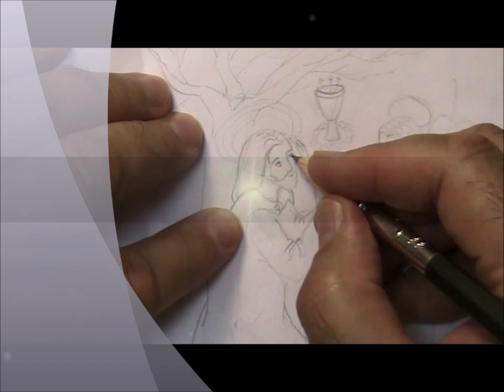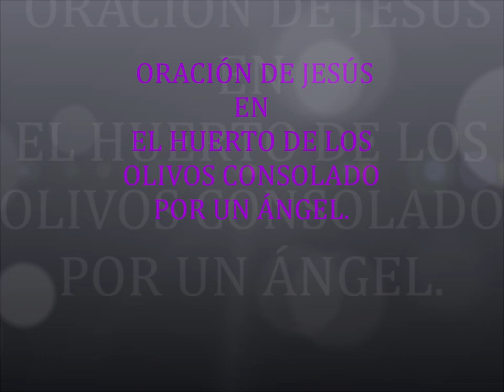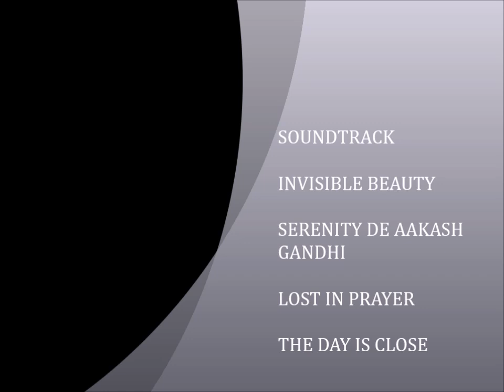DIBUJAR JESÚS ORACIÓN EN EL HUERTO - JESUS PRAYING IN THE OLIVE GARDEN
PINCHA LOS ENLACES PARA BAJARTE UN DIBUJO.